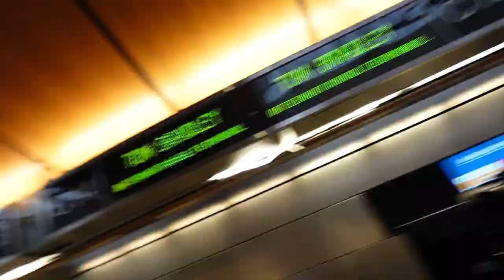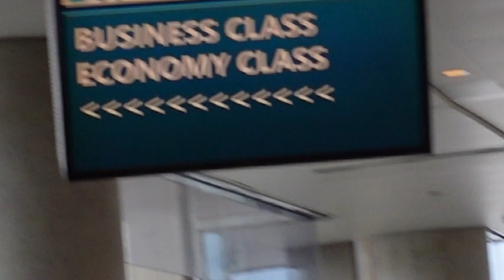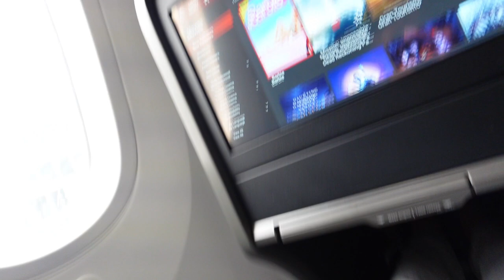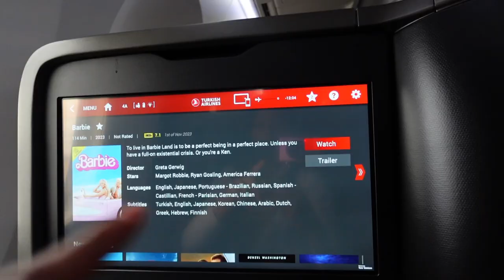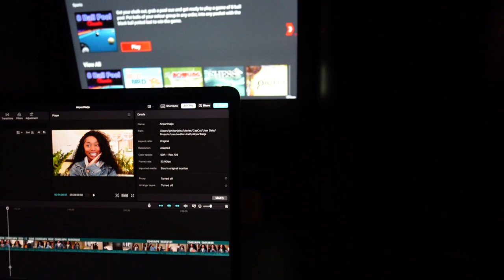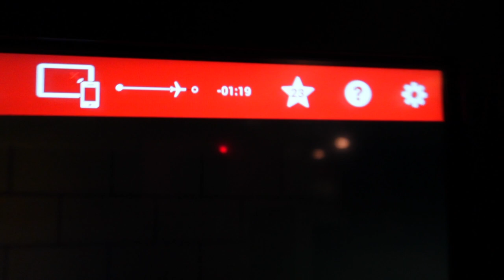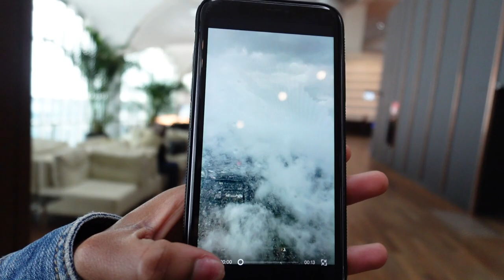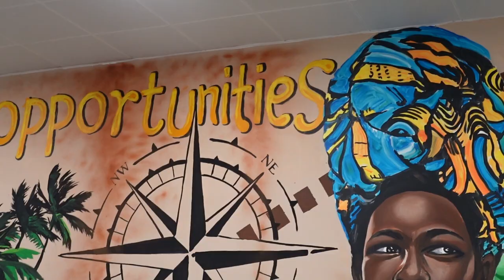LUXURY TRAVEL VLOG First/Business Class To LAGOS AFRICA NIGERIA | Airport Lounge Hotel Flight Review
Travel With Me In Luxury to Nigeria